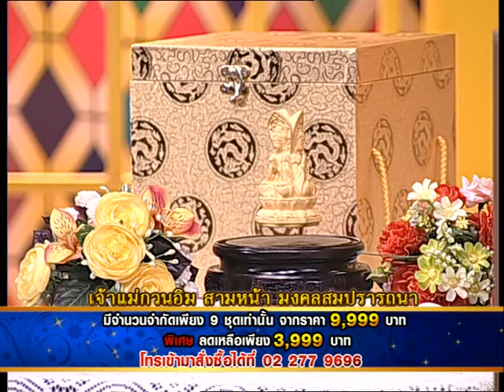รายการเปิดดวง 12 ราศี | 27/05/58 | EP 2/4